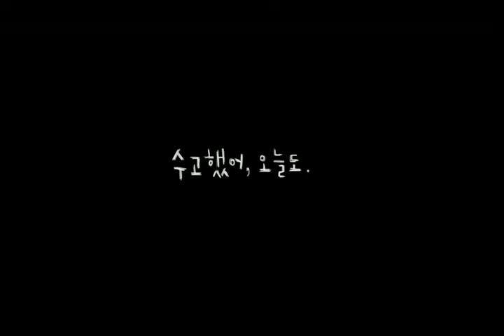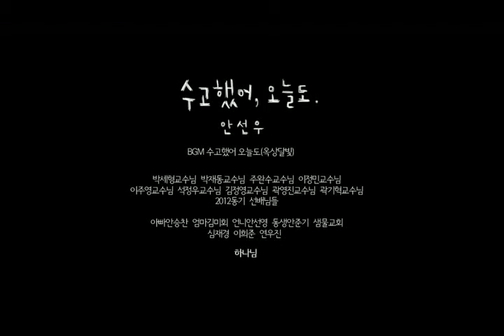옥상달빛 (OKDAL) - 수고했어 오늘도 (안선우作) [MV]